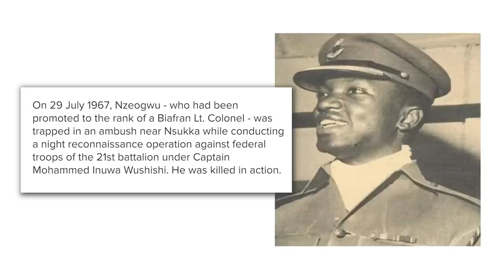FMR PRESIDENT OLUSEGUN OBASANJO ON AFRICAN INDEPENDENCE, ABACHA, AND THE STATE OF NIGERIA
On this episode we journey through the life of the former President of Nigeria with him - and we touch on his experiences in the Congo, in prison during the Sani Abacha Regime, and his thoughts on colonialism, neocolonialism and African independence.